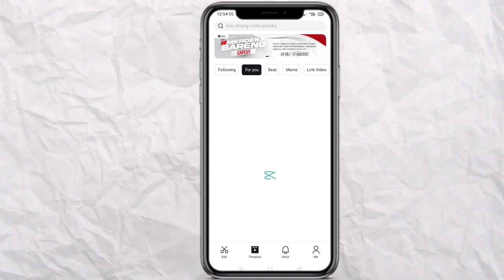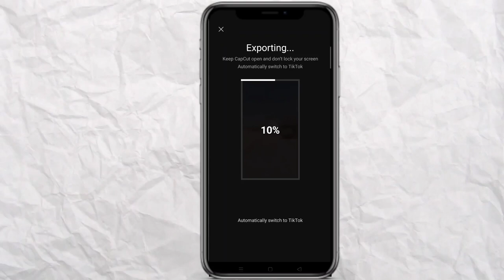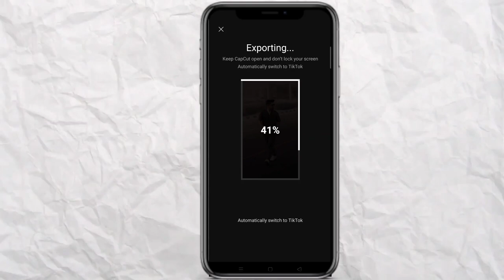Latest Top 2 most viral capcut template 2023 | jawab capcut template | mast kalandar capcut template